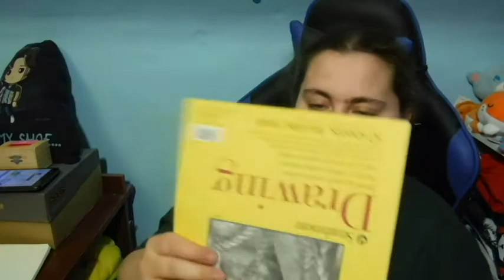Tik Tok Random Colors Challenge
Here another challenge that I got from Tik Tok hope you enjoy